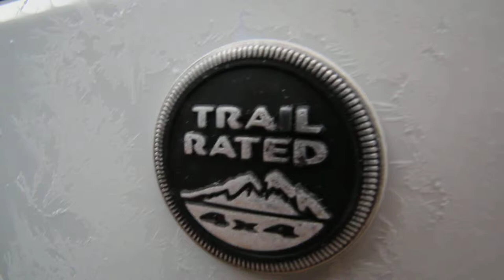2014 Jeep Wrangler Sport | White | EL181600 | Seattle | Bellevue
Best in class approach/departure angles, ground clearance, and maneuverability -- 2D, automatic transmission, 4x4, white, black interior with cloth seats.

Rairdon's Kirkland Dodge Chrysler Jeep of Kirkland
12828 NE 124th St